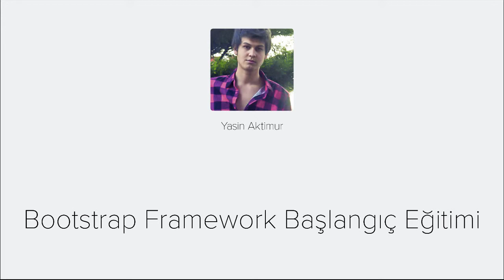Bootstrap Framework - Videmy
Eğitim sayesinde hızlı bir şekilde  tüm web tarayıcıları ile uyumlu son derece modern ve hoş görünümlü web sayfaları Bootstrap kullanılarak nasıl tasarlandığını öğreneceğiz.